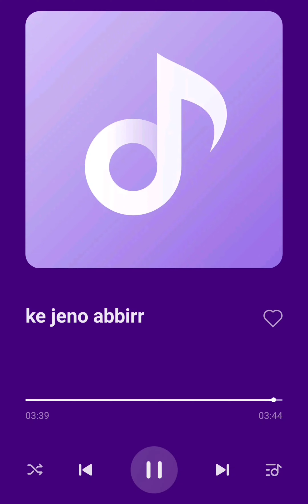ke jeno abir choriye dilo bhorer akashe Bengali song harmony play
kya ye hi pyar hai sing with friend sanjoy ki sath
kya ye hi pyar hai ,ha ye hi pyar hai

starmekar song
Sanjay ki sath
vidlq
Scan @ 08 MAY 2023 10:05 PM
81 8%
India
Banaladesh
35%
Indonesia
1.0%
Russia
07%
Izhekistan
07%
06%
United States
Vietnanm
0.5%
Saudi Arahia
0.5%
Pakistan
05%
Philinnines
0 4%
Scan @ 12 MAY 2023 11:17 AM
4
Homea Cleaning, Beauty, Inventions, Tool
items, Kitchen Utensils, smart appliances,

how to practice a keyboard,learn piano cover
Scan @ 04 MAY 2023 02:00 PM
5.8K
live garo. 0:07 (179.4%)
cold cof.. 0:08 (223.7%) 5.1K
5.0K
fish fry r.. 0:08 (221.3%)
5.0K
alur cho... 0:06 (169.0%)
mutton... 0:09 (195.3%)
3.4K
green m.. 0:10(258.8%) 2.5K
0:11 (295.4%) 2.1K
kili pual.. 0:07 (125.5%) 2.1K
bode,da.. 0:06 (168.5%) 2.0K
rui fish c. 0:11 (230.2%) 1.9K